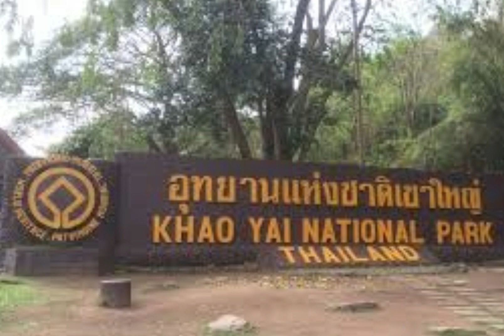KHAO YAI NATIONAL PARK IN THAILAND - BANGOK(SUBSCRIBE TO MY CHANNEL)